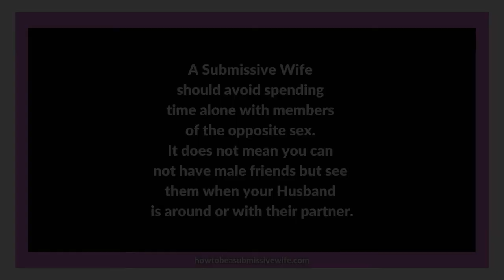A Submissive Wife should avoid spending time alone with members of the opposite sex. I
A Submissive Wife should avoid spending time alone with members of the opposite sex. It does not mean you can not have male friends but see them when your Husband is around or with their partner.
It is not a good idea to put yourself in the path of temptation.
 The most innocent of friendships can get wires crossed